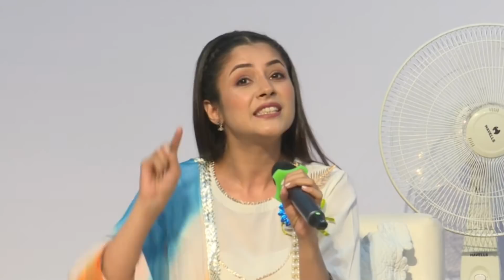Empowerment of Girl Child | Brahma Kumaris | @bkshivani | बालिकाओं का सशक्तिकरण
@Shehnaaz Gill conversations with @BKShivani
Live : "Empowerment of Girl Child" Campaign launching from ORC 7-5-22 |Shehnaaz Gill
Our purpose is to inform and share this beautiful video with our divine subscriber.
Shehnaaz Gill and Shivani Didi Ji